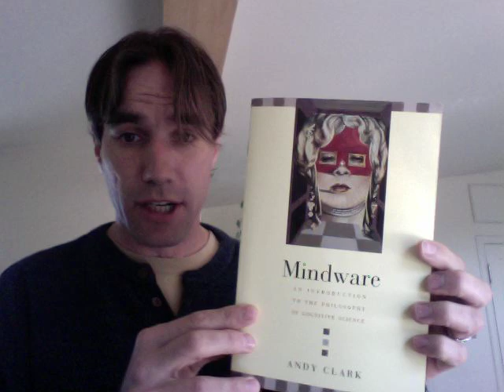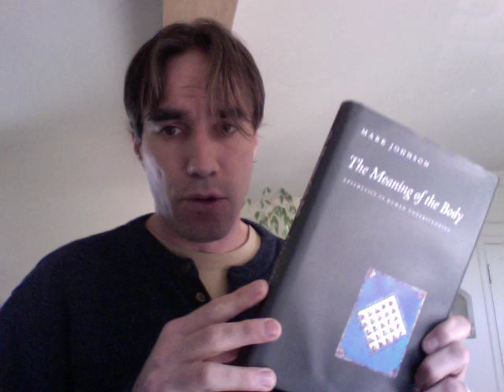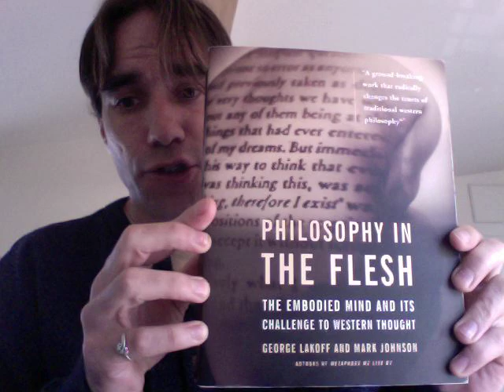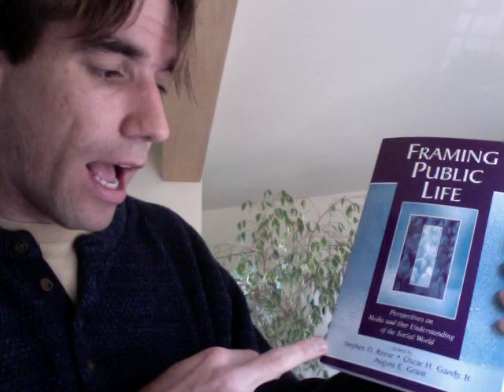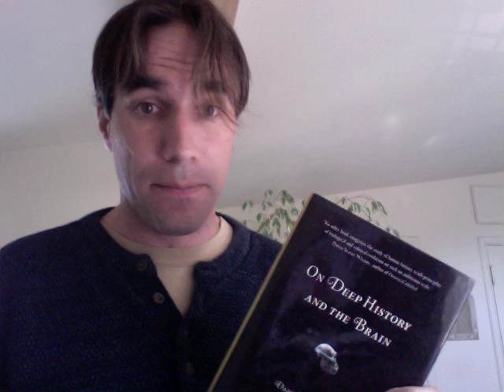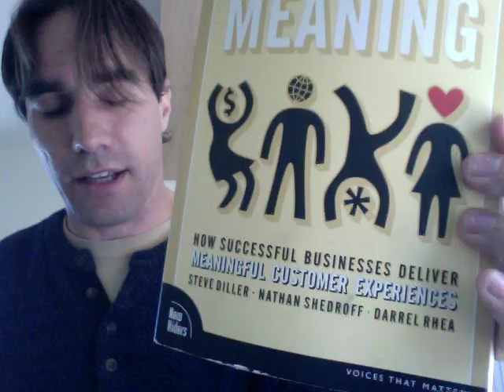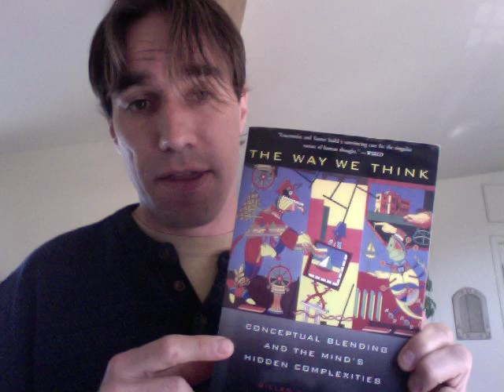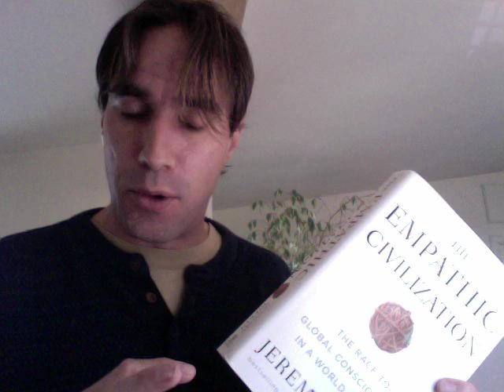Overview of Cognitive Science for Social Change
In this video I share a large collection of books about cognitive science for people who want to create positive social change in the world.  Enjoy!